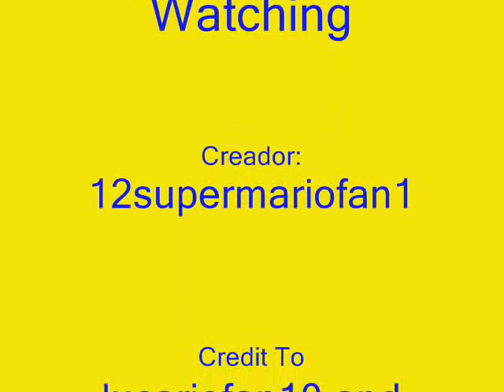Gangster Spongebob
All The Gangster Spongebob Pictures You Must See